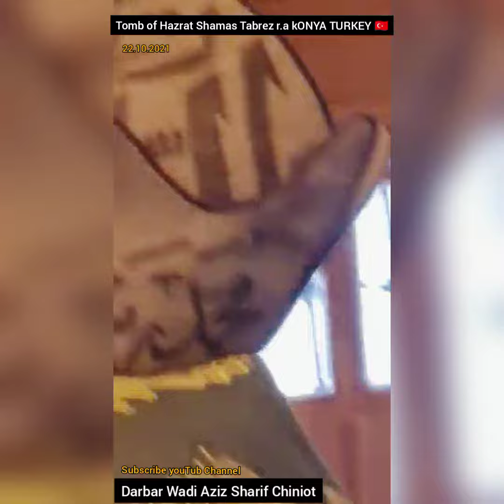Hazrat Khawaja Mehboob Elahi Sb at Konya Turkey 🇹🇷 ||Tomb of Hazrat Molana Shamas Tabrez r.a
کونیہ ترکی 🇹🇷
حضرت مولانا شمس الدین محمد تبریزی رحمتہ اللہ تعالیٰ علیہ کے مزار اقدس پر حضور محبوبِ ملت حضرت خواجہ محبوب الٰہی صاحب نے حاضری کی سعادت حاصل کی۔